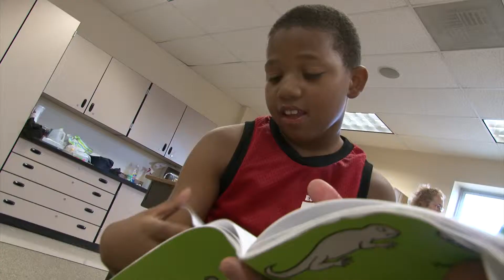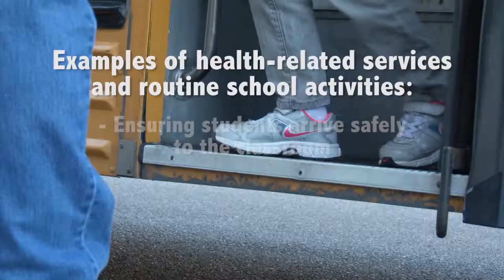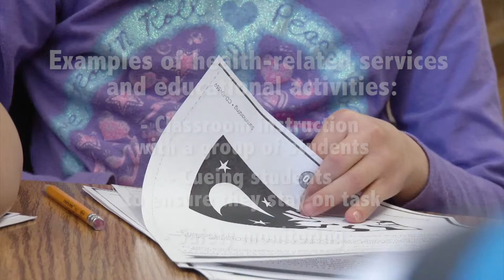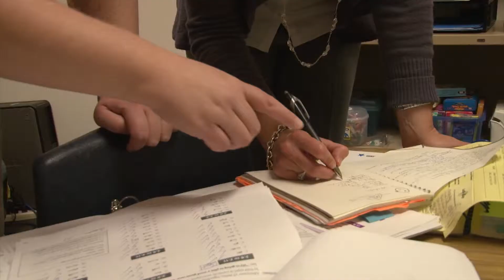The Consortium- PCS Nursing